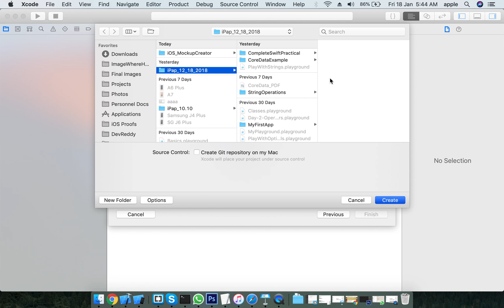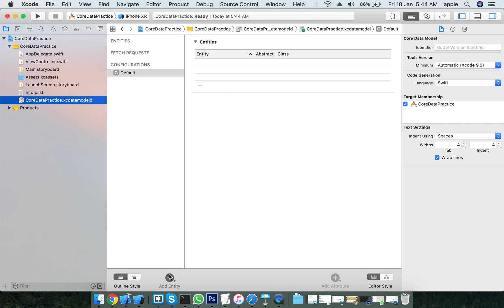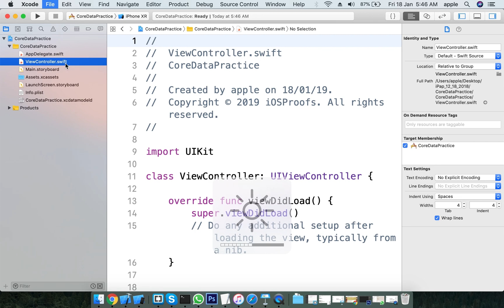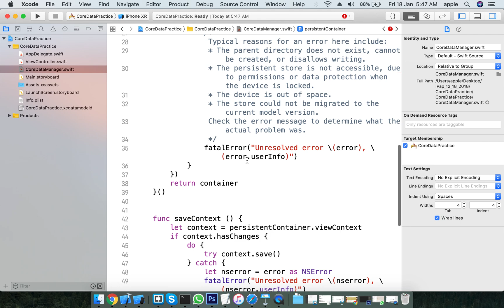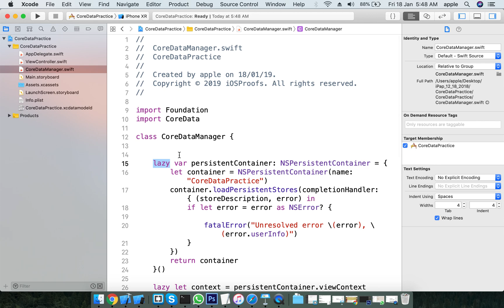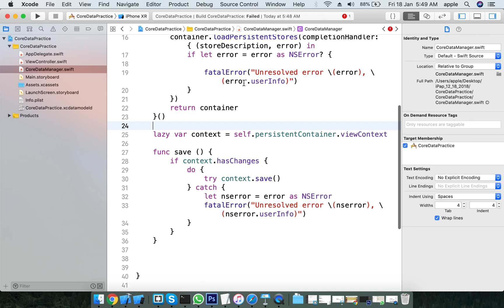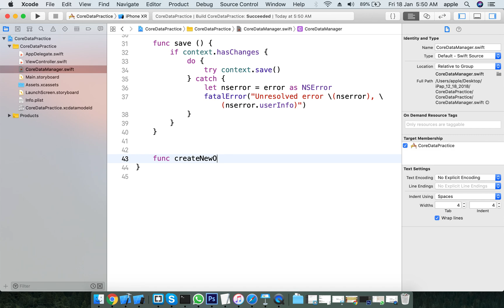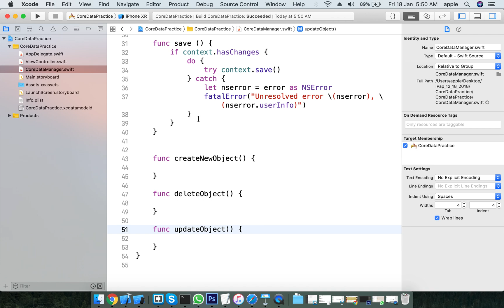Learn iOS in Telugu- #2 - CoreData and Model Layer Setup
Hi Guys,

Thanks,
DNREDDi
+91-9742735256